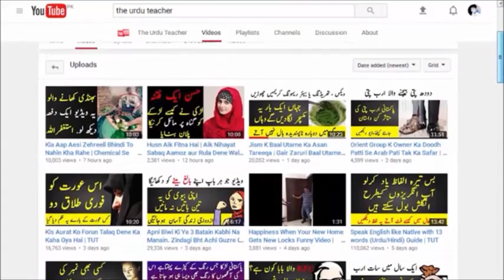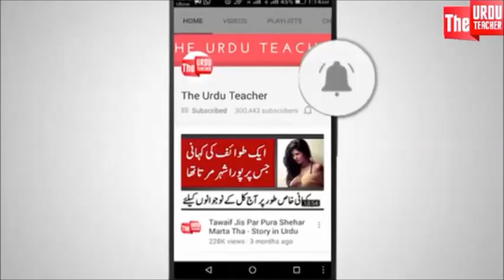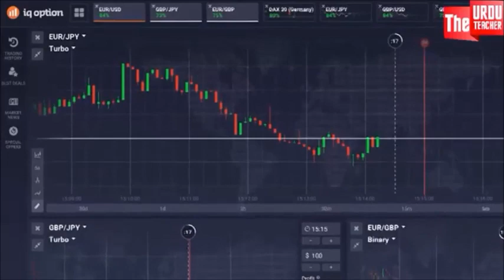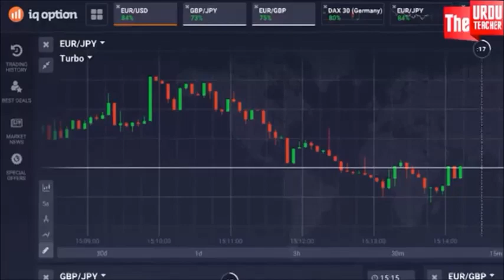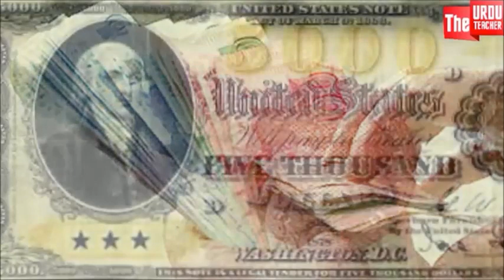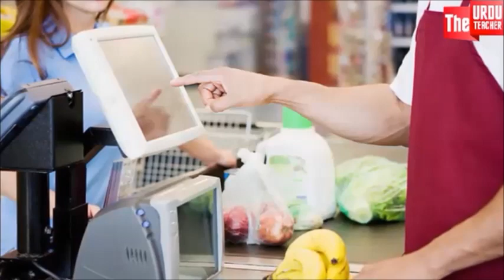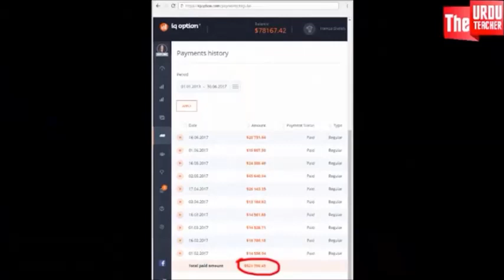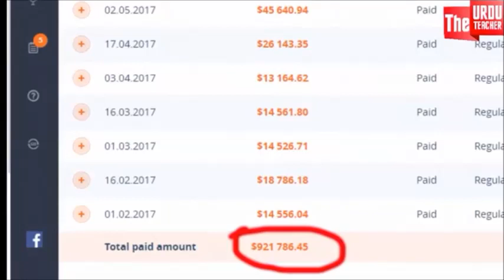Milain Lahore k Hamza Sheikh say jo monthly $50,000 yani pachas lakh mahana kma rhay hain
Please subMilain Lahore k Hamza Sheikh say jo monthly $50,000 yani pachas lakh mahana kma rhay hain. Hamza Sheikh aik online stock exchange k investor hain aur sirf 23 saaal ki umer he main millionaire ban chukay hain. Dekhain Video wo kya krtay rehty hain netscribe the chanel for new updates